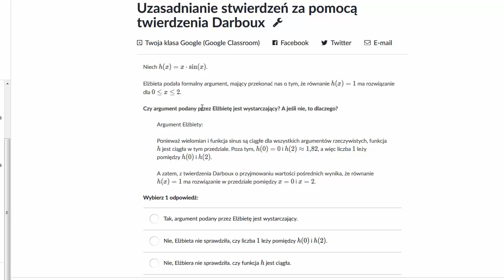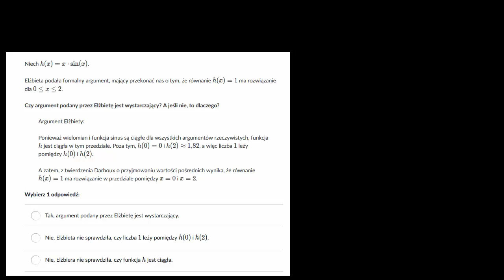Zastosowanie Twierdzenia Darboux - część 2